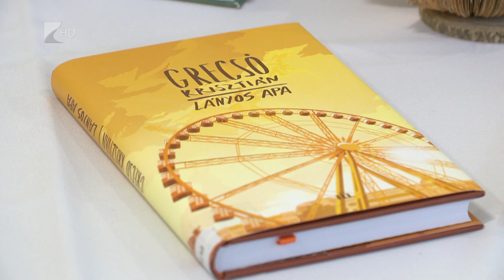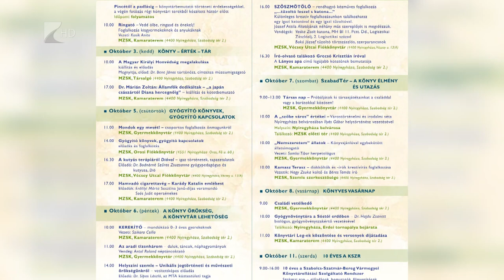Ez a hét a könyveké!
Kicsik és nagyok egyaránt találhatnak kedvükre való programokat Szabolcs-Szatmár-Bereg Vármegyében a hétfőn kezdődött Országos Könyvtári Napok keretében. Mintegy 150 településen lesznek író-olvasó találkozók, kötetbemutatók, gyermek- és ifjúsági programok. Október 5-én pedig Karády Katalin emlékest várja az idősebb korosztályt a Móricz Zsigmond Megyei és Városi Könyvtár kamaratermében.